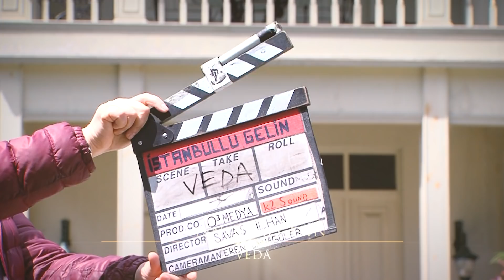İstanbullu Gelin - Veda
400 yıllık Boran Konağı’nın hanımı, geleneklerine ve köklerine sıkı sıkıya bağlı olan Esma Boran için, İstanbullu Gelin’i kabul etmek hiç de kolay olmayacaktır. İlk iki sezon büyük bir merak ve ilgiyle izlenen İstanbullu Gelin, daha da genişleyen kadrosu ve çarpıcı hikayesiyle izleyicisiyle buluşmaya devam ediyor.

 3. Sezonda da;

Adem’in tuzağına düşen Boranlar, sadece konağı değil tüm mal varlıklarını da kaybetmişlerdir. Birbirilerine tutunarak ayakta kalmaya çalışan ailenin yolu yıllar sonra İstanbul’da yaşayan, hiç görüşmedikleri halaları Ülfet Kavaklı ile kesişecektir. Varlıklı ve güçlü iş kadını Ülfet Kavaklı, zor durumdaki akrabalarına bekledikleri yardım elini mi uzatacak yoksa eski defterleri açıp yılların hesabını mı soracaktır?

Faruk, bir çıkış yolu bulabilmek için her yolu denerken, Fikret tüm olanlardan dolayı kendini suçlamaktadır. Adem, konağı almıştır almasına ama bu O’na pahalıya mal olacaktır. Boranlar girdikleri bu çetin mücadeleden zaferle çıkmak için çabalarken, herkesle sevgisini cömertçe paylaşan Süreyya'yı ise zor bir seçim beklemektedir.

Yapım: O3 Medya
Yapımcı: Onur Güvenatam
Yönetmen: Zeynep Günay Tan
Senaryo: Deniz Akçay Katıksız – Armağan Gülşahin

Oyuncu Kadrosu:

Faruk: Özcan Deniz
Süreyya: Aslı Enver
Esma: İpek Bilgin
Fikret: Salih Bademci
Adem: Fırat Tanış
Osman: Güven Murat Akpınar
Garip:Tamer Levent
İdil: Tilbe Saran
Ülfet: Meral Çetinkaya
İpek: Dilara Aksüyek
Senem: Neslihan Yeldan
Güneş:Nihal Yalçın
Kıymet: Nergis Çorakçı
Yaz: Ahsen Eroğlu
Nurgül: Pelinsu Pir
Gülistan: Eren Balkan
Akif: Fatih Koyunoğlu
Dilara: Neslihan Arslan
Mustafa: Ahmet Sabri Özmener
Nazif: Muharrem Türkseven